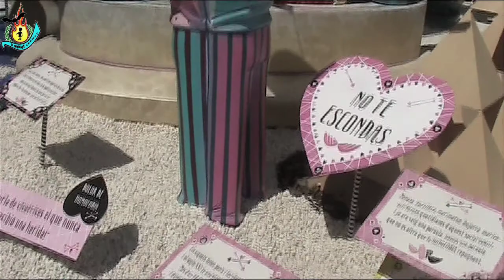HOGUERAS 2018.ESPECIAL.SENECA-AUTOBUSOS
1º PREMIO
LEMA: AMOR DOLOR
ARTISTAS: MANOLO ALGARRA Y JOSE GALLEGO